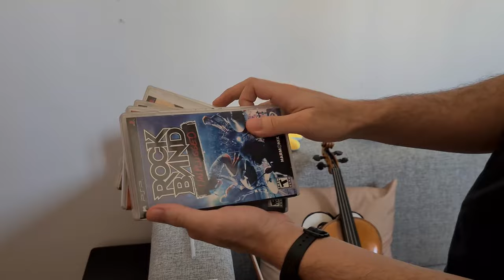[4K] 5 Segredos do meu quarto gamer!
Coisas que nunca mostrei sobre meu quarto gamer!